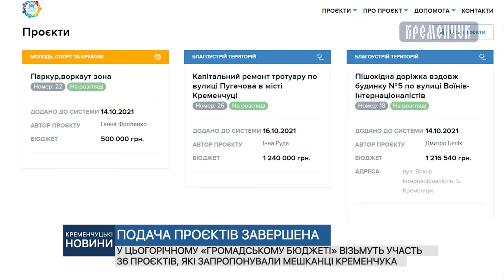У «Громадському бюджеті» візьмуть участь 36 проєктів, які запропонували мешканці Кременчука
У цьогорічному «Громадському бюджеті» візьмуть участь 36 проєктів, які запропонували мешканці Кременчука